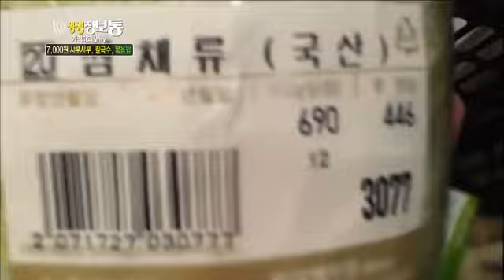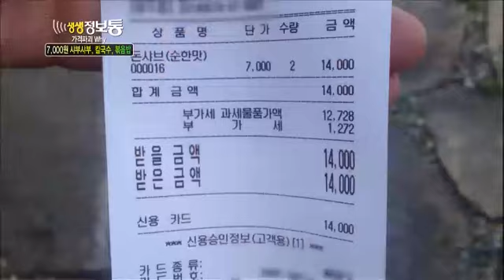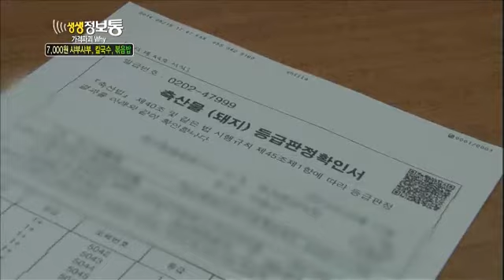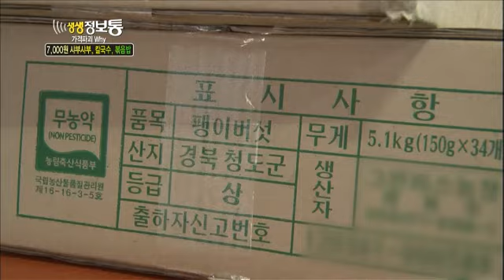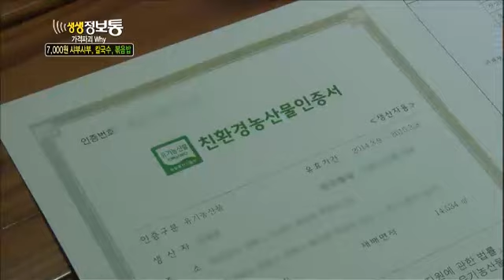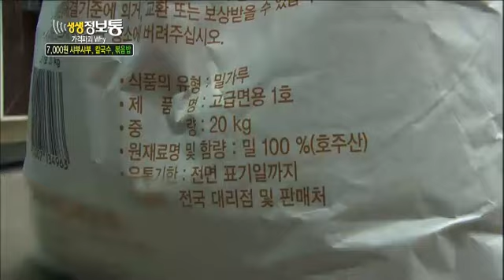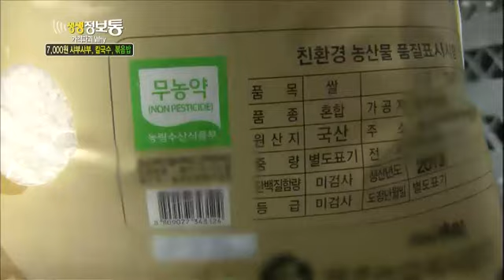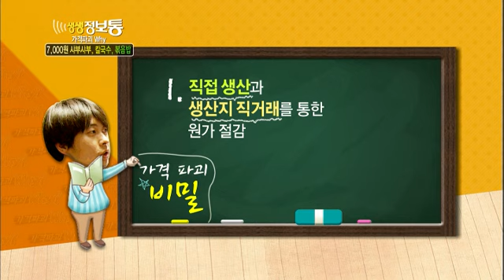[HIT] "가격파괴 Why - 7,000원 샤부샤부, 칼국수, 볶음밥" 생생정보통 20140530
설명 Title : Live Info Show (EP885)